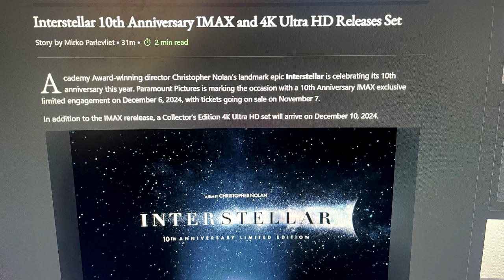Interstellar 10 Year Anniversary is A Disaster!!!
What could have been an easy win has turned into a disaster. Even the showings for Spider-Man 2 weren't this difficult to see.